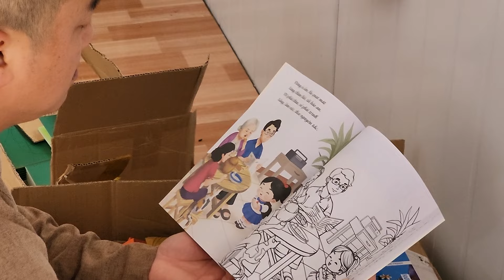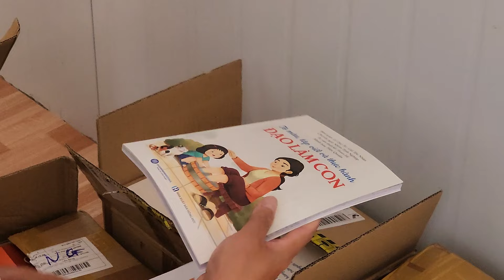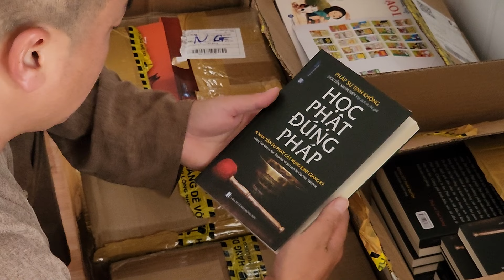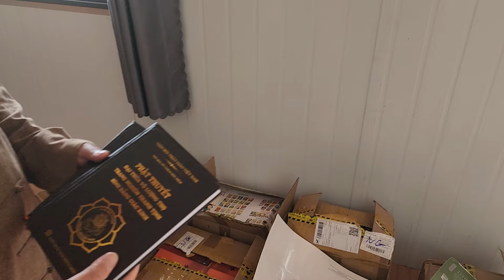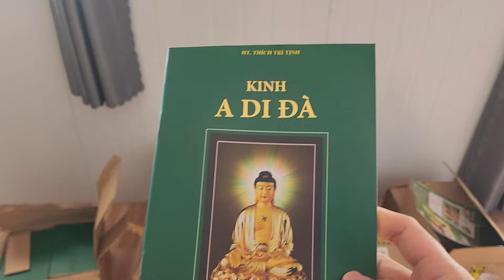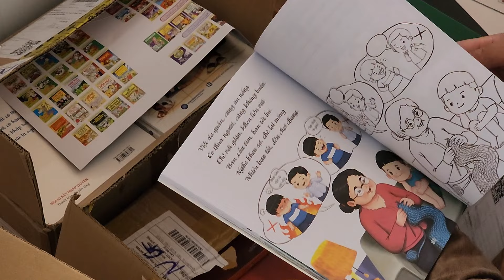Thầy Nhuận Hóa Tặng Kinh Sách Miễn Phí Liên Hệ SĐT Bên Phần Mô Tả Ạ